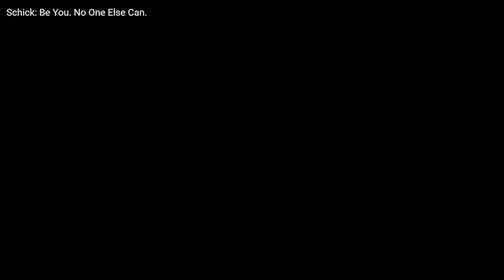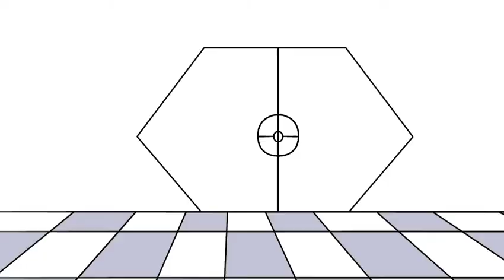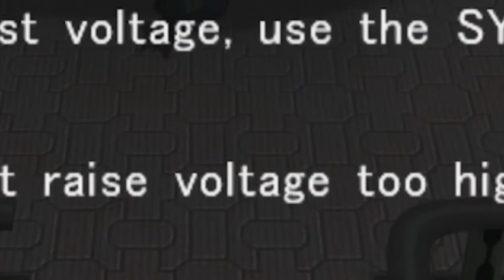The Darkest Pokemon game you've never played:Reaction